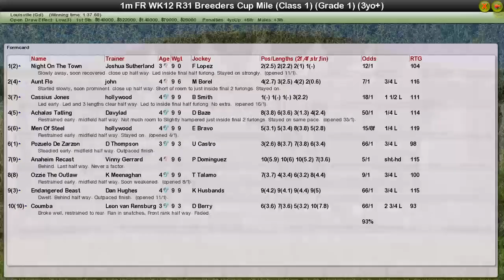FR WK12 R31 Breeders Cup Mile